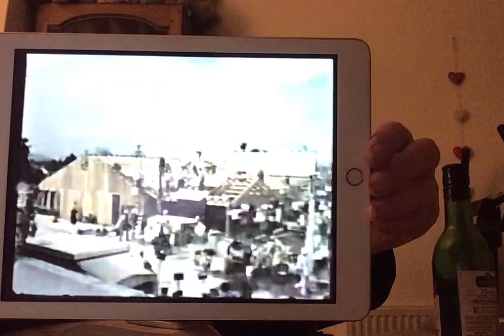WATCHTOWER Bible & Tract Society - Why is it so Successful !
The Watchtower Society began 1879 and was registered as Watchtower Bible & Tract Society of Pennsylvania is a non stock, not-for-profit organisation, headquarters in Warwick New York. CCJW - why LIKED and RESPECTED? How has the watchtower organisation earned respect from the community it operates within. Who have been impressed ?